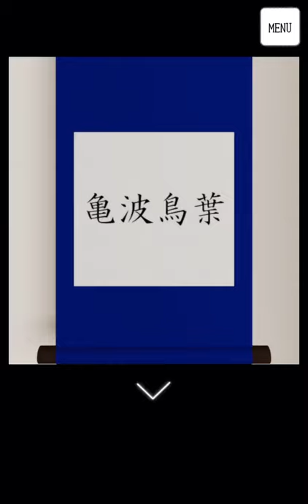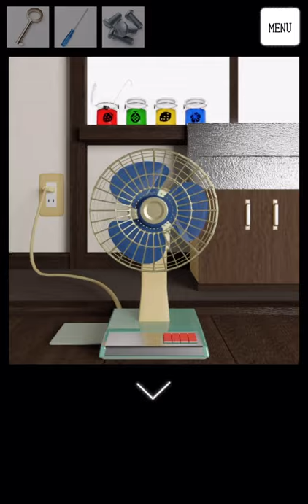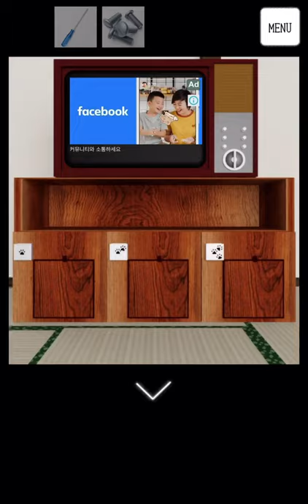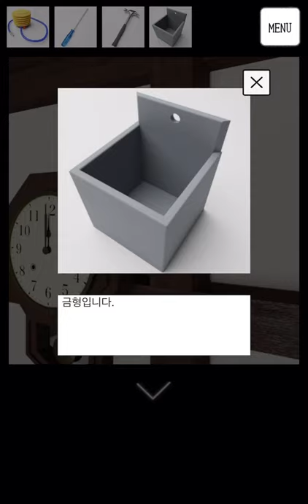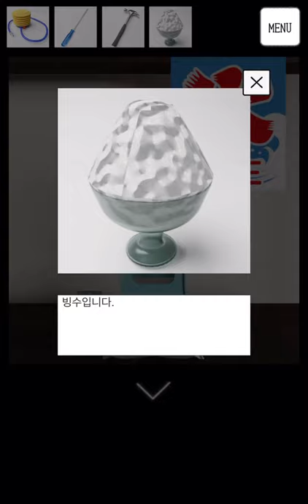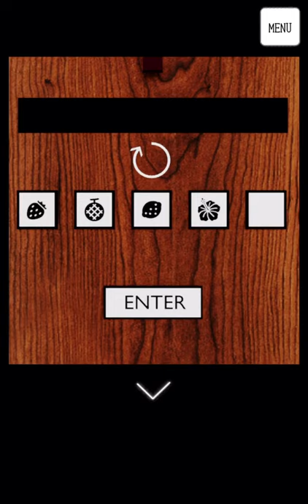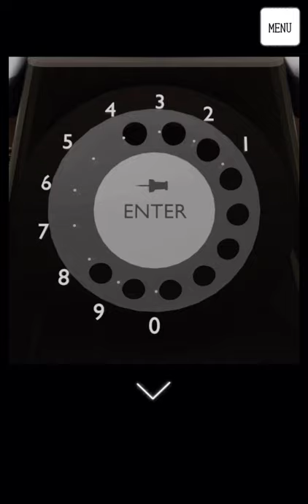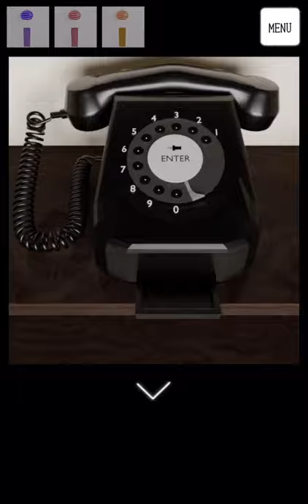TRISTORE: 여름(SUMMER) 공략 full walkthrough